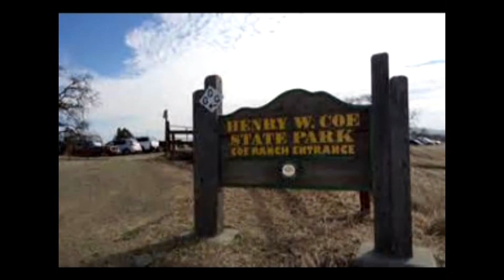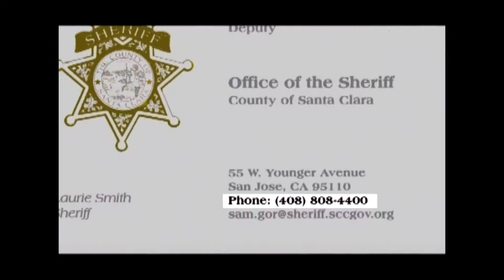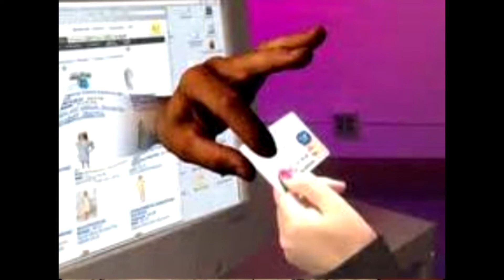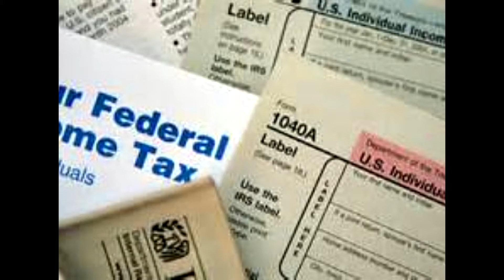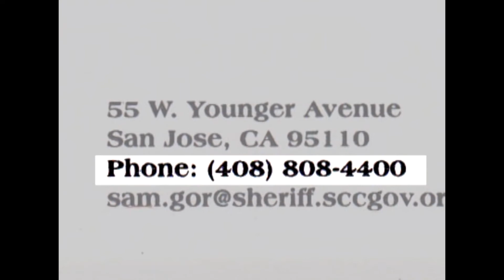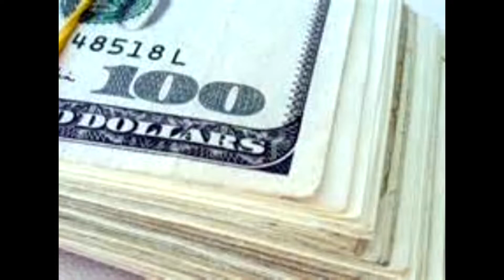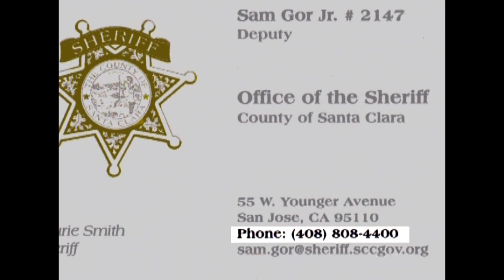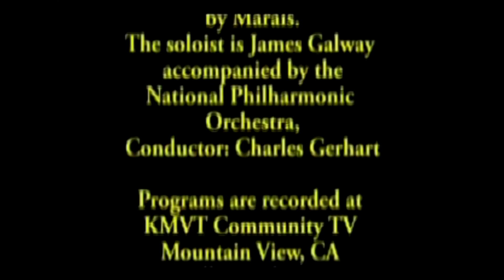1116 Public Safety and Crime Prevention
There are numerous scams that criminals are using to part you from your money.  Lottery, IRS, mortgage, and grandparent scams to name a few.  Learn how to recognize and avoid being victimized.  Also, learn about identity theft, and home and vehicle burglaries.